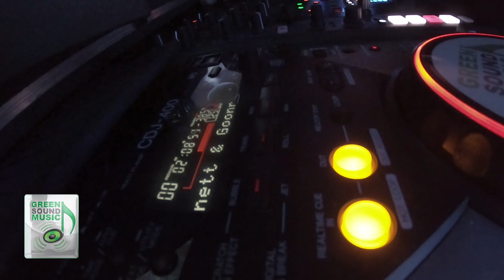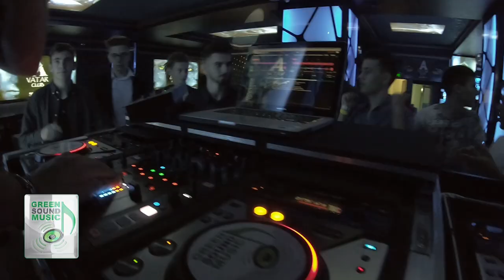After Party Colegiul Alexandru Odobescu - Dj Green Sound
After Party Colegiul National Alexandru Odobescu 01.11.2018
Dj Green Sound I Dj Eden I Mc Dumis
Club Avatar Pitesti